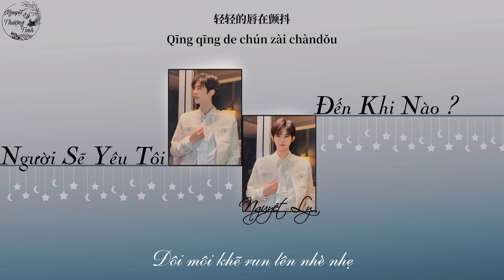[Vietsub][Live Party Birthday] Người Sẽ Yêu Tôi Đến Khi Nào - Nguyệt Ly 你会爱我到什么时候 - 月狸li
[Vietsub+Pinyin] Người Sẽ Yêu Tôi Đến Khi Nào 《你会爱我到什么时候》
Cover : Nguyệt Ly《月狸li》

Bài hát Nguyệt Ly hát live trong livestream trong Party Birthday ngày 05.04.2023

Trans + designed : Nguyệt Ly Thượng Tinh
Sub & time : Nguyệt Ly Thượng Tinh

Lyrics

忘了是什么时候
习惯了一些问候
听老情歌 最后一首
轻轻的唇在颤抖
时间像无边的海
我们在无力地游
思念在前后 焦心在左右
谁在挥舞着衣袖
你会爱我到什么时候
你会陪我到哪个路口
我不知道用什么理由
让你可以和我厮守到白头
你会等我到哪座桥头
我只剩下这一颗红豆
请你把它收下 别让风带走
时间像无边的海
我们在无力地游

Pinyin

Wàngle shì shénme shíhòu
xíguànle yīxiē wènhòu
tīng lǎo qínggē zuìhòu yī shǒu
qīng qīng de chún zài chàndǒu
shíjiān xiàng wúbiān dì hǎi
wǒmen zài wúlì de yóu
sīniàn zài qiánhòu jiāoxīn zài zuǒyòu
shuí zài huī wǔ zhuó yī xiù
nǐ huì ài wǒ dào shénme shíhòu
nǐ huì péi wǒ dào nǎge lùkǒu
wǒ bù zhīdào yòng shénme lǐyóu
ràng nǐ kěyǐ hé wǒ sī shǒu dào báitóu
nǐ huì děng wǒ dào nǎ zuò qiáotóu
wǒ zhǐ shèng xià zhè yī kē hóngdòu
qǐng nǐ bǎ tā shōu xià bié ràng fēng dài zǒu